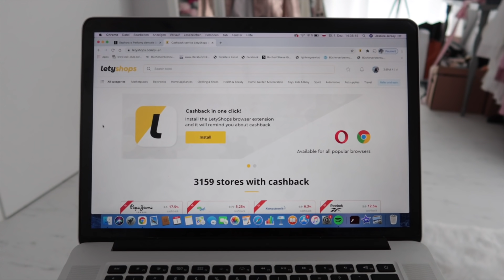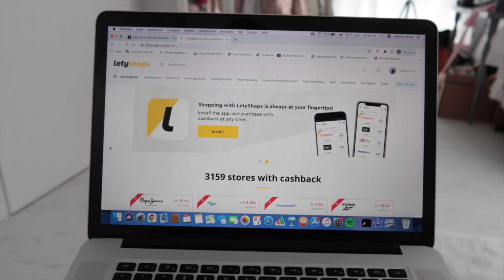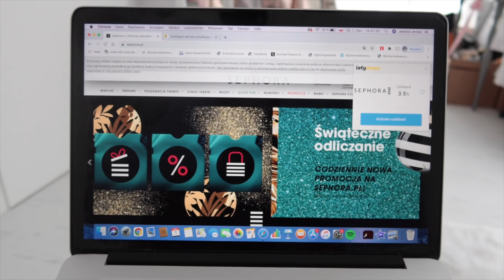ZACZYNAMY VLOGMAS! 🎄✈️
Krótki film informacyjny :)